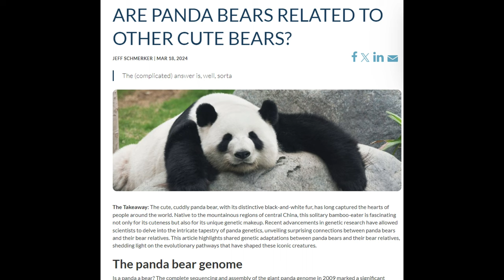Avoid This Pitfall When Adapting To Market Pressures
All businesses need to evolve in order to survive and the "Adapt. Overcome." principle suggests changing to face adversity. Focus on near-term survival however can doom a business into a static fate from which decline is the only other option.

Useful Books
The Sniper Mind

Credits
Panda Bear Image by Maryse Rebaudo from Pixabay
Panda Bear Eating Bamboo Stalks Image by sharkolot from Pixabay
Panda Bear Eating Image by wal_172619 from Pixabay
Raccoon Image by Chuck C. from Pixabay
Question mark Image by 17959117 from Pixabay

Are Panda Bears Related To Other Cute Bears?

Book Mentioned
Pandas: China's Brand Ambassadors